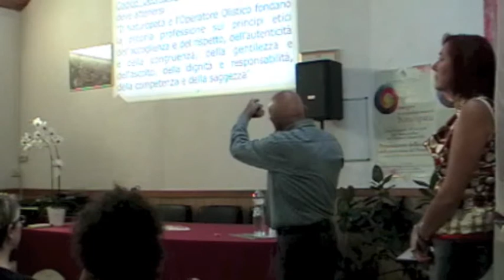Scuola di Naturopatia "emergere" presentazione 14 settembre 2013